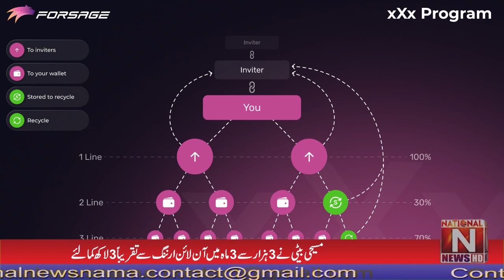Christian daughter earned about 3 lakhs from online earning in 3 months from 3 thousand